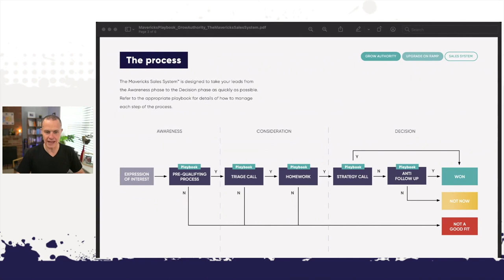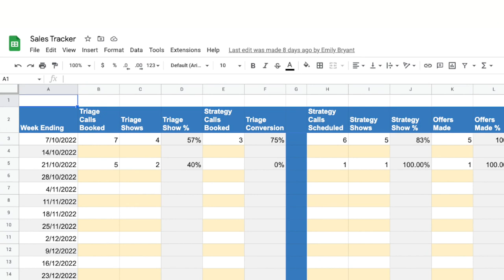30K in 120 DAYS GUARANTEED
$30,000 Guaranteed.

If, within the duration of the Sales Accelerator Coaching Program, you do not generate at least $30,000 USD in new revenue by implementing the ideas, concepts, teachings, etc. contained in Sales Accelerator, AND you have satisfied the terms of the guarantee, we will keep working with you for FREE until you do.